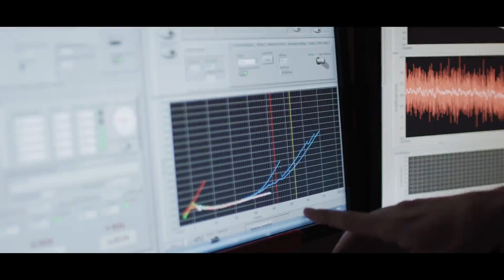Opening of the TUM Center for Functional Protein Assemblies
On the trail of tomorrow's biomedicine

A working culture across the boundaries of natural sciences, medicine and the engineering sciences, avant-garde technologies, and an inspiring space for new thinking in biological systems. This is what the new central institute "Center for Functional Protein Assemblies" (CPA) at the Technical University of Munich (TUM) stands for. The new interdisciplinary research building, funded by the federal and state governments to the tune of 40 million euros, was opened on Tuesday, October 11, 2022.

Auf den Spuren der Biomedizin von Morgen

Eine Arbeitskultur über die Grenzen von Naturwissenschaften, Medizin und den Ingenieurwissenschaften hinweg, avantgardistische Technologien, und ein inspirierender Raum für neues Denken in biologischen Systemen. Dafür steht das neue Zentralinstitut „Center for Functional Protein Assemblies“ (CPA) der Technischen Universität München (TUM). Der von Bund und Land in Höhe von 40 Mio. Euro geförderte, interdisziplinäre Forschungsneubau wurde am Dienstag, 11. Oktober 2022 eröffnet.

► Follow the TUM!